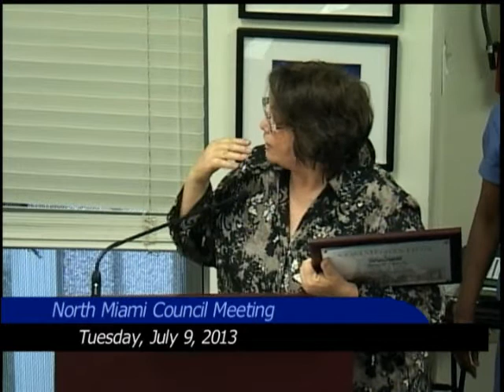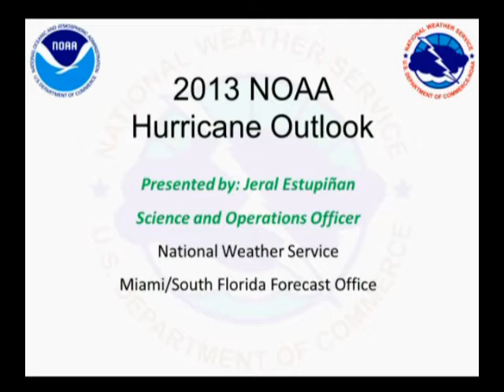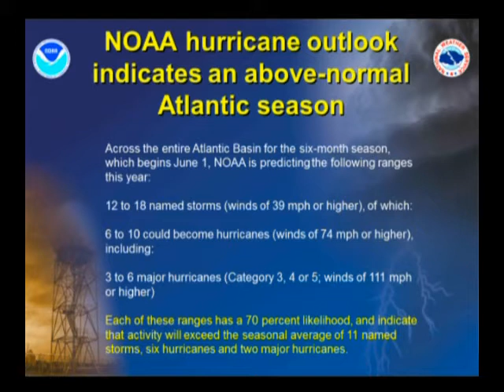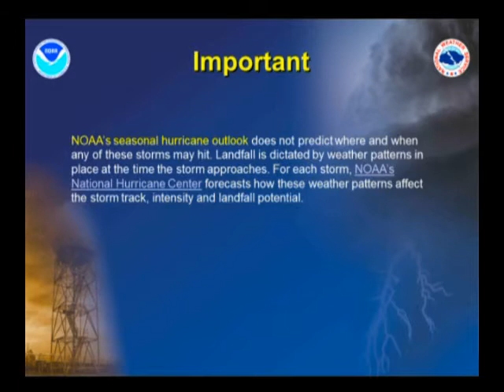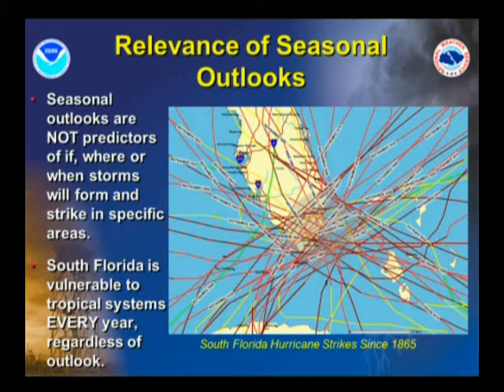North Miami Council Meeting - July 9, 2013 - Part 1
North Miami Council Meeting - Tuesday, July 9, 2013 - Part 1
Council Chambers, 2nd Floor